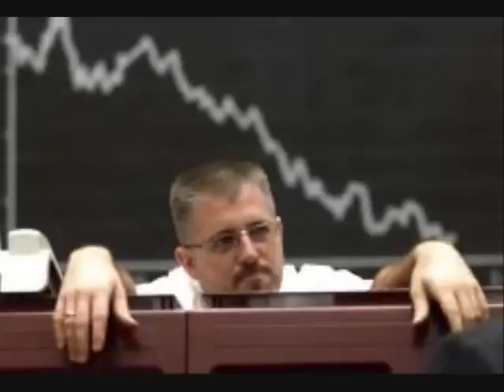koseidon, l'astronave delle libertà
parodia di berlusconi